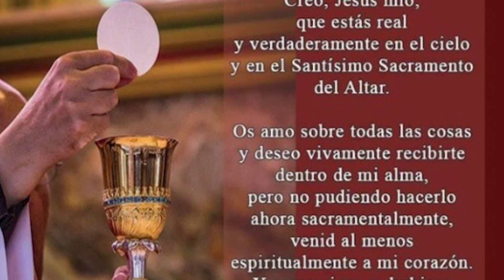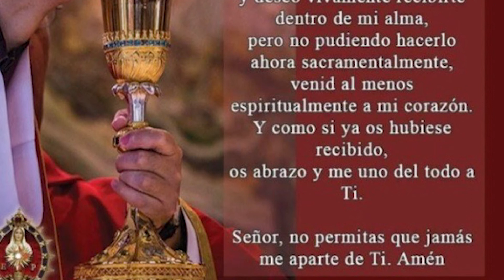Misa por el V domingo del Tiempo Ordinario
Misa por el V domingo del Tiempo Ordinario, celebrando en Our Lady of the Assumption Parish